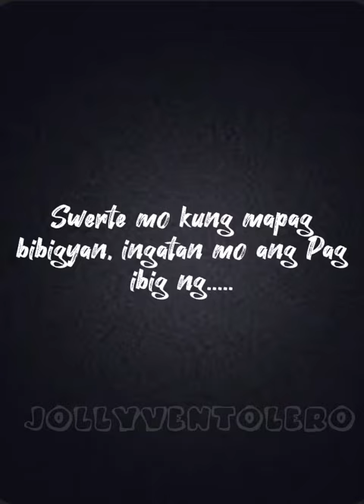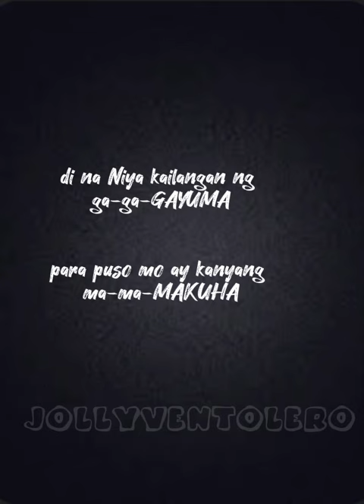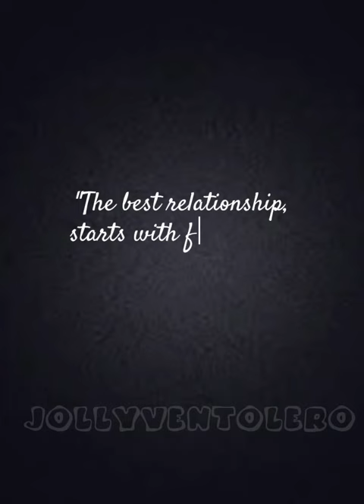KAKAIBABE feat. GilVes (Gillian vicencio with Yves Flores)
cttro of music!!!